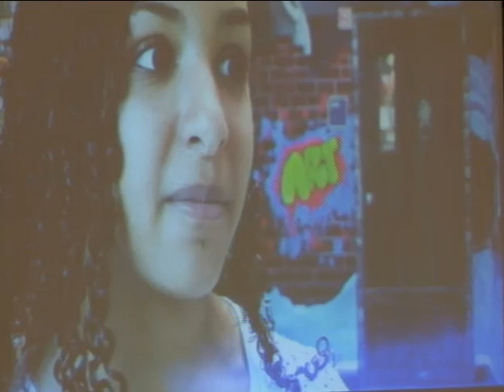Where You At? - Arthur Connor Jr - Sept. 23, 2012